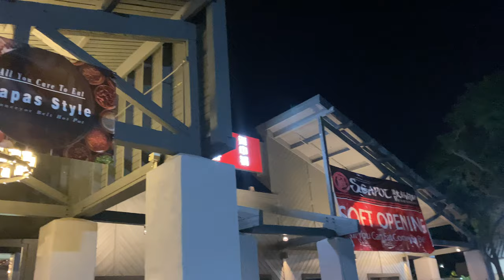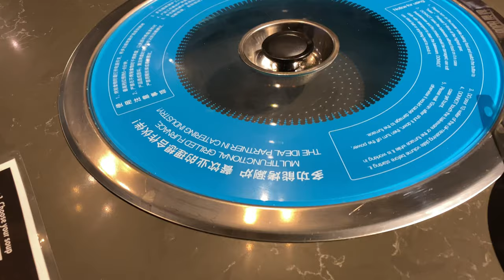Seaport Hot Pot and Bar - Food Review by the best of g2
Vlog #16 - Seaport Hot Pot and Bar - Food Review
Our All You Can Eat Hot Pot experiences at this brand new open restaurant.

Location: Seaport Hot Pot and Bar, 740 E. El Camino Real, Santa Clara, CA.

You can also follow us in FB and IG @thebestofg2